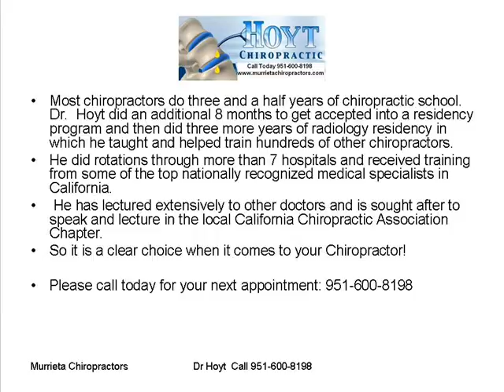Chiropractor Doctor Temecula Dr Hoyt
25285 Madison Ave, CA
Murrieta, CA, 92562

Hoyt Chiropractic? Non-Surgical Spinal Decompression and murrieta chiropractor